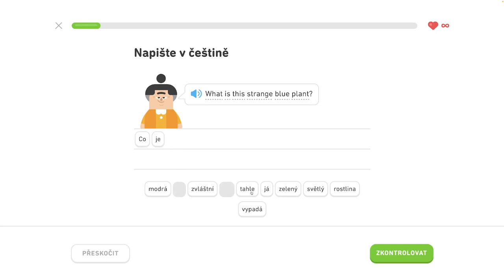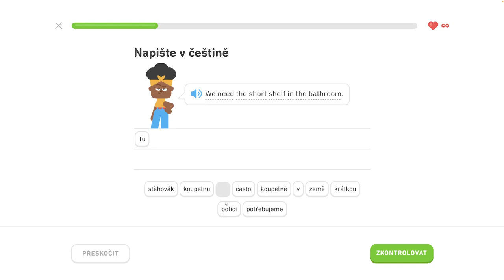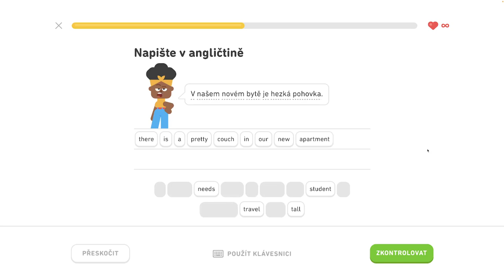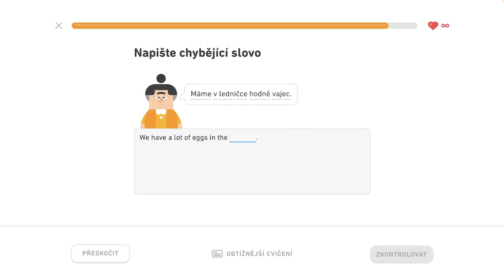🇺🇸 S2, J4 - Popíšte sťahovanie - 6/6 - Diskutujte o narodeninách, popíšte sťahovanie